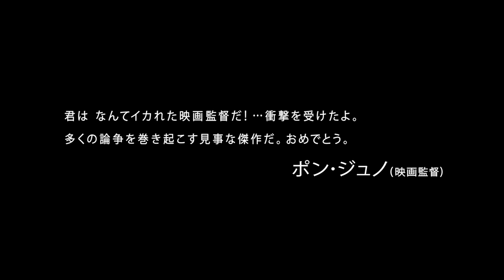2019年3月1日(金）公開『岬の兄弟』特報予告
3月1日(金)よりイオンシネマ板橋、ヒューマントラストシネマ有楽町ほか全国順次ロードショー

“最速・最短”全国劇場公開プロジェクト
国内コンペティション（長編部門）優秀作品賞、観客賞W受賞

監督・脚本：片山慎三
出演：松浦祐也　和田光沙
北山雅康　中村祐太郎　岩谷健司　時任亜弓
ナガセケイ　松澤匠　芹澤興人　杉本安生
松本優夏　荒木次元　平田敬士　平岩輝海
日向峻彬　馬渕将太　保中良介　中園大雅
奥村アキラ　日方想　萱裕輔　中園さくら
春園幸宏　佐土原正紀　土田成明　谷口正浩
山本雅弘　ジャック　刈谷育子　内山知子
万徳寺あんり　市川宗二郎　橘秀樹　田口美貴
風祭ゆき（特別出演）

製作・プロデューサー・編集：片山慎三
撮影：池田直矢　春木康輔　美術：松塚隆史
録音：日高成幸　西正義　大塚学　植田中　藤丸和徳　加藤大和
整音・効果：高島良太　メイク：外丸愛　金森麻里　前川泰之　渡邊紗悠里　辻咲織
衣装：百井豊　助監督：藤井琢也　斎藤和裕　岡部哲也　白石桃香　上別府僚　柴田祥
制作：和田大輔　村上寿弥　日方想　スチール：服部健太郎　医療指導：刈谷育子
照明応援：大久保礼司　石川欣男　制作応援：原田耕治
録音助手：猪立山仁子　高須賀健吾　整音助手：鈴木一貴　美術協力：和田光沙
衣装協力：宮部幸　編集協力：片岡葉寿紀　題字：堀向恵翠

配給：プレシディオ
配給協力：イオンエンターテイメント／ デジタルＳＫＩＰステーション
宣伝：太秦
宣伝協力：NEWCON　ぴあ映画生活
埼玉県/SKIPシティ彩の国ビジュアルプラザ
デジタルSKIPステーション・プレシディオ・イオンエンターテイメント・バップ・WOWOW・NEWCON
【2018年／シネマスコープ／89分／5.1ch SURROUND SOUND】